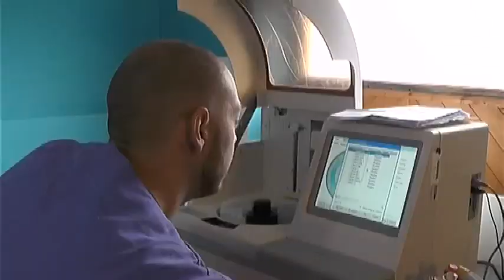USKORO VAKCIJANACIJA STOKE PROTIV TUBERKULOZE